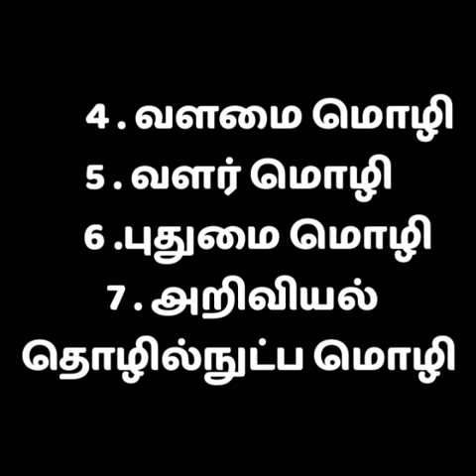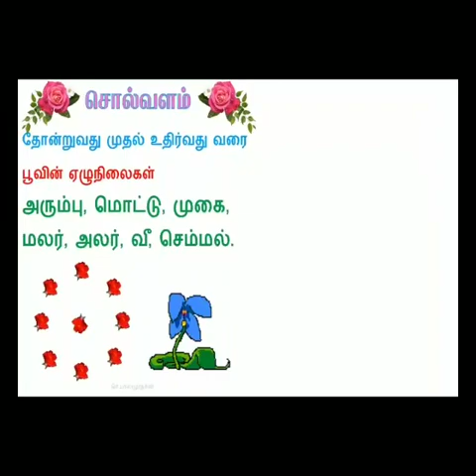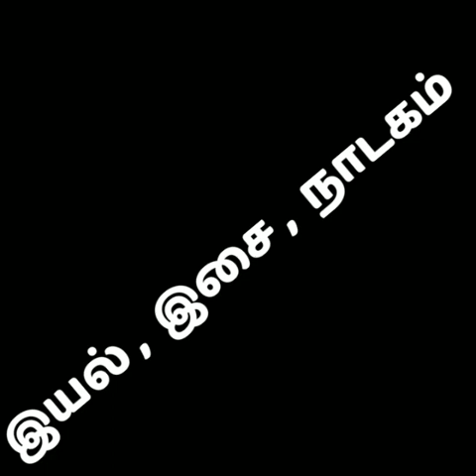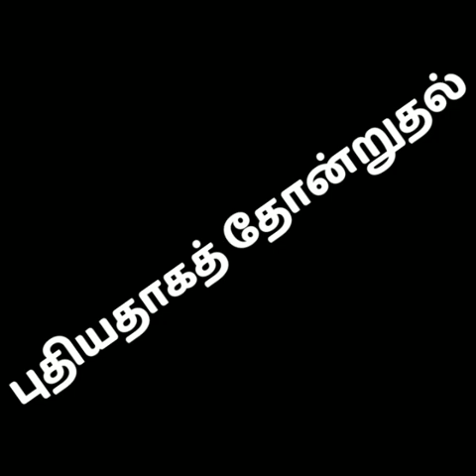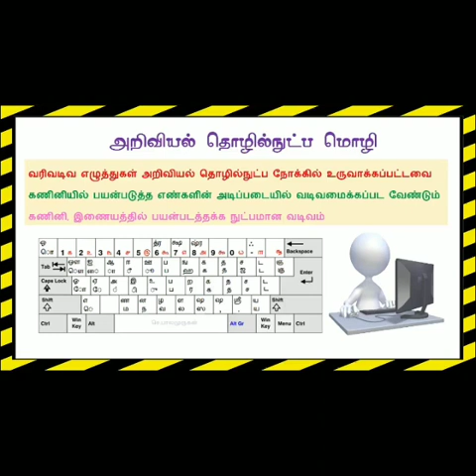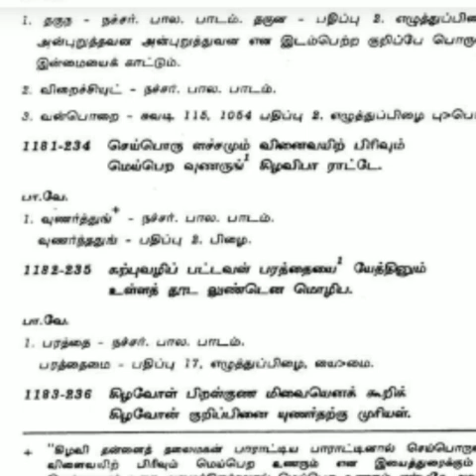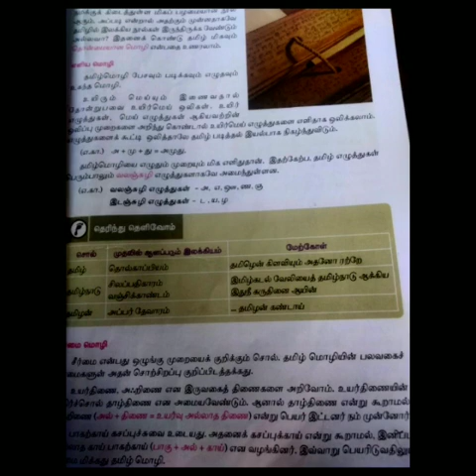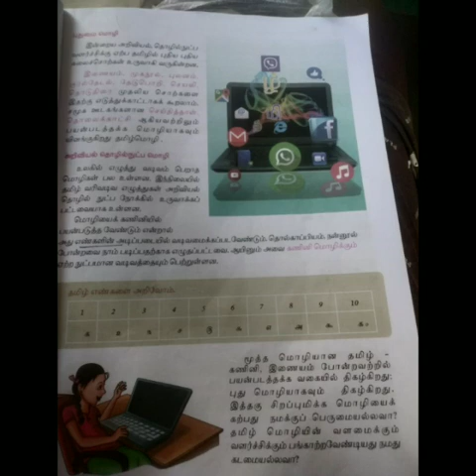ஆறாம்வகுப்பு வளர்தமிழ் 1/6/2020